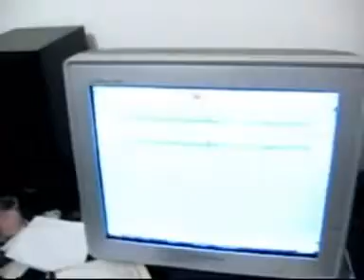Mr Trombone Juanita Banana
Fredy Santamria Argentino nacido en 1931. Famoso por interpretar el trombon.PERTENECIO A VARIAS AGRUPACIONES ENTRE ELLAS " Los Pares Dobles " y tambien con " Las Cuatro Plumas.Grabo varios Lp con su propia Orquesta